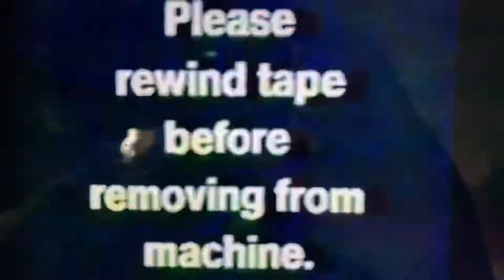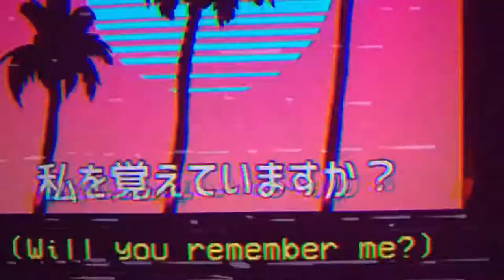HCKYTMPR - ROBOT ORGY NO ORGAN ()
A little stop motion freak out video to my track ROBOT ORGY NO ORGAN. Appropriately I’ve chosen the “sex mix”. The sound of synths getting frisky, physically charged beats and moans of electronic, analogue pleasure.

There’ll be new edits, versions and remixes in 2022, so keep your eyes peeled.

HCKYTMPR xo